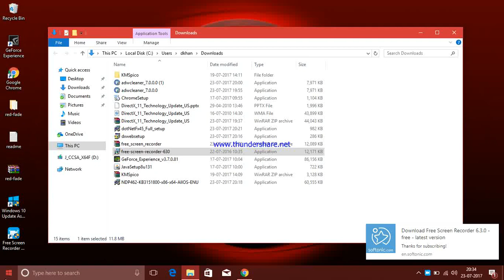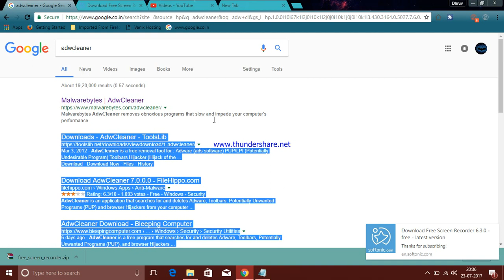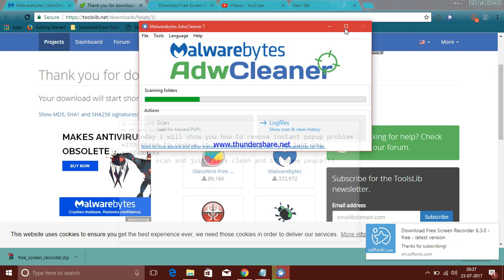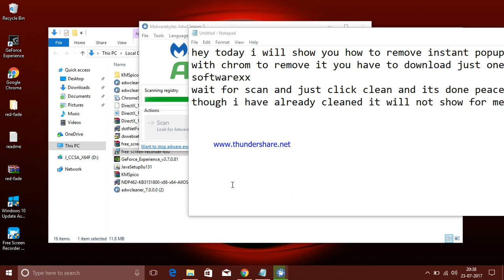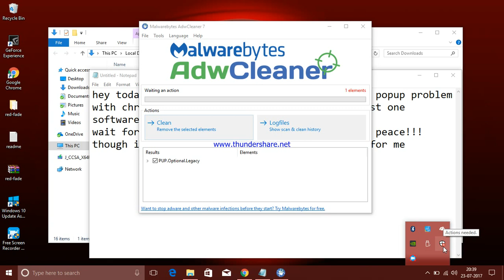how to remove adware virus malware from windows 10 (fix)